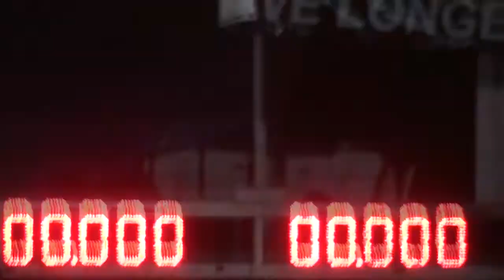Scooter Drag Racing2013 Part 20 By เจโอ๋